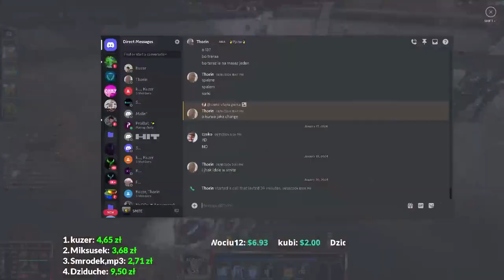SEZON 11 JEST SZTOSEM !! | Jungle Susano Season 11 Ranked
🌪️ Gotowi na burzę w Smite? W najnowszym materiale na kanale wyruszamy na junglę z Susano - władcą wiatru! Zanurz się w dynamikę gry, odkrywając, jak stawiać czoła przeciwnikom i zdobywać dominację na mapie. 🎮

🔥 W filmie dowiesz się:

Jak budować Susano na jungli, by zadawać maksymalne obrażenia.
Taktyki, rotacje i decyzje, które pomogą Ci kontrolować rozgrywkę.
Jak wykorzystywać unikalne umiejętności Susano, by siać spustoszenie wrogom.
Ekscytujące momenty i przewagi, jakie przynosi gra junglerem jako Susano.

👊 Oglądaj, ucz się i podziel się swoimi doświadczeniami w komentarzach. 💨🗡️

IGNORUJ TO:
Smite gameplay
Smite strategy
Smite tutorial
Smite beginner's guide
Smite gods
Smite builds
Smite conquest
Smite jungle tactics
Smite ranked matches
Smite tips and tricks
Smite tier list
Smite patch updates
Smite meta
Smite conquest map
Smite item builds
Smite roles
Smite god spotlight
Smite pro gameplay
Smite conquest rotations
Smite jungle routes
Smite esports
Smite team compositions
Smite god mastery
Smite jungle meta
Smite community highlights
Smite counter picks
Smite season 11
Smite patch notes
Smite meta shifts
Smite conquest warding
Smite conquest rotations
Smite jungle gank strategies
Smite role guides
Smite support builds
Smite ADC builds
Smite mid lane strategies
Smite solo lane tactics
Smite god synergies
Smite itemization
Smite in-game communication
Smite VOD (Video On Demand) reviews
Smite top plays
Smite community challenges
Smite patch analysis
Smite jungle invasion tactics
Smite counter-building
Smite warding spots
Smite advanced tactics
Smite achievements
Smite conquest objectives